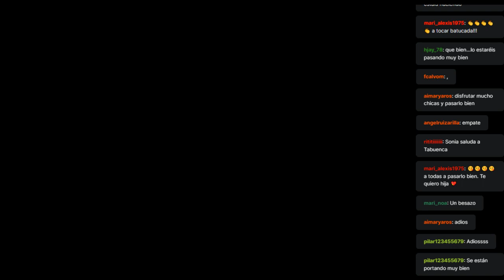CRIE VENTA EN DIRECTO